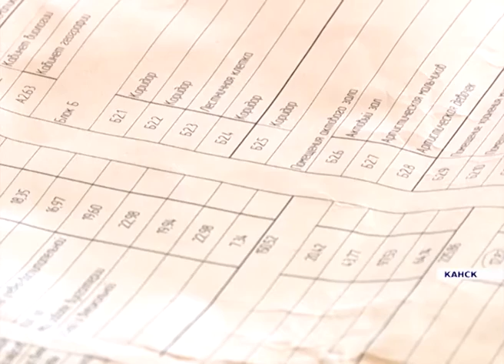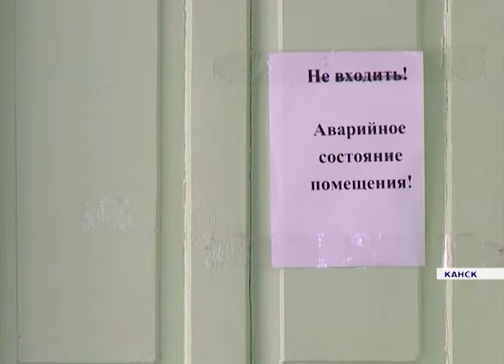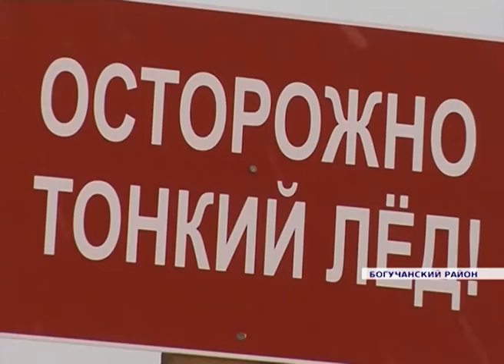Новости районов от 05.12.16